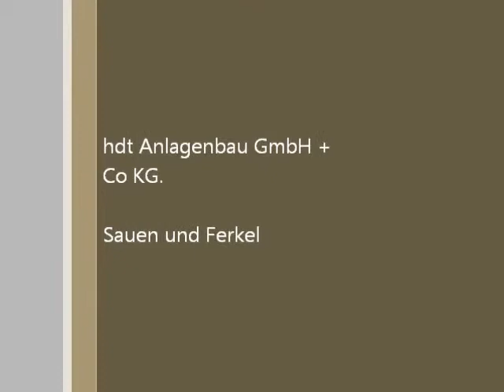Klima für die Sau und die Ferkel